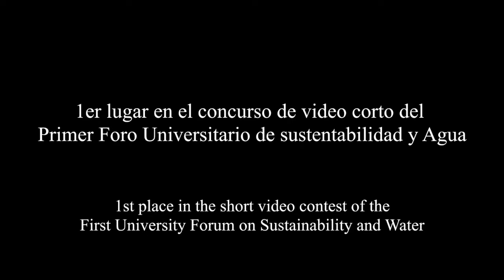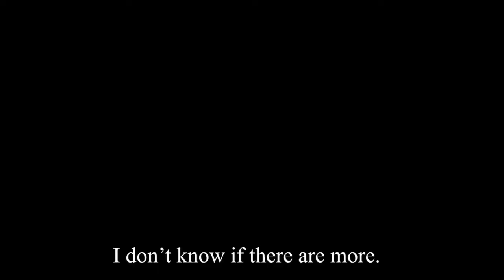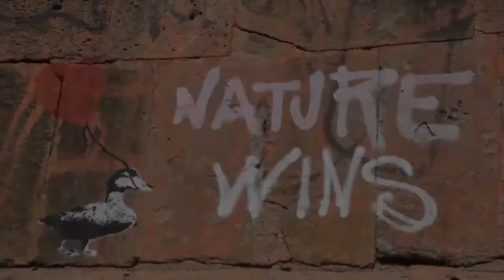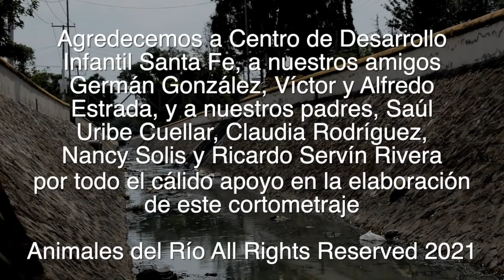Animales del Río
¡Tú idea impacta más en un cortometraje!
Selección Oficial en Exhibición Acción Ambiental: Agua

Promovemos la cultura del agua a través del cine en colaboración con el Fondo Ambiental Metropolitano de Monterrey.

*Este cortometraje no está en competencia.